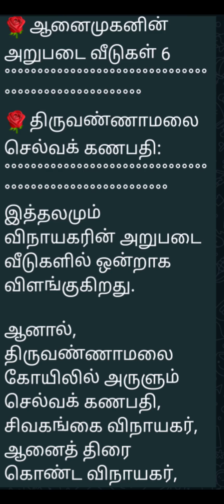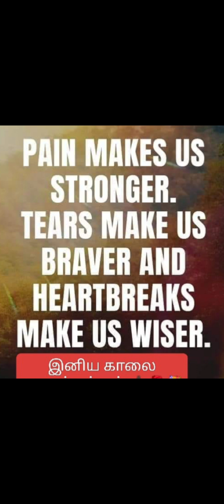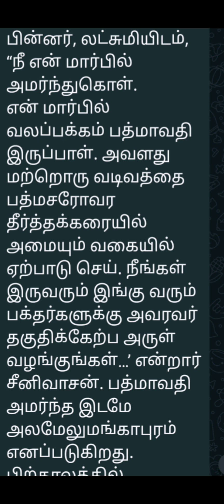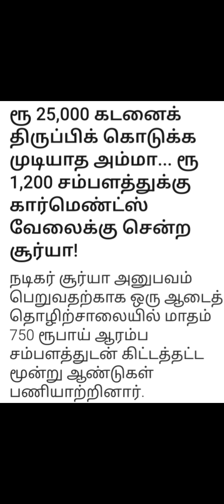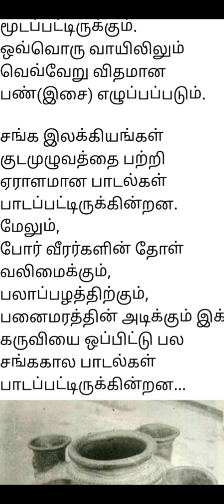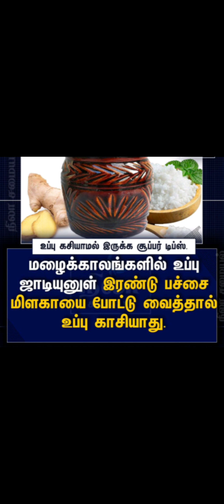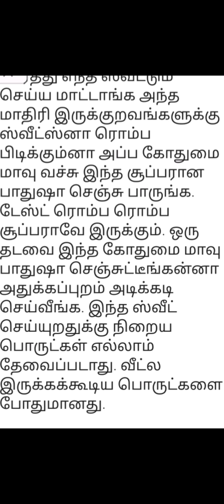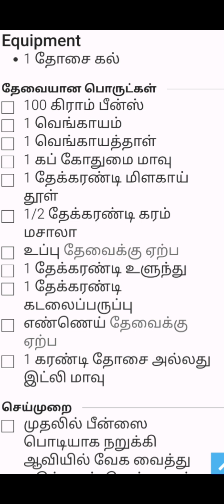வாசிப்பு என் நேசிப்பு என உங்களை வீடியோவுக்குள் மூழ்கச் செய்யும்பாருங்கள்